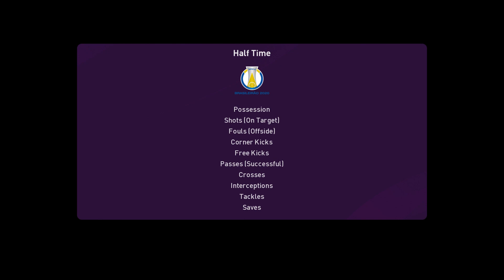PES 2020 | Juventude vs Confianca - Brazil Serie B | 09/09/2020 | 1080p 60FPS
eFootball PES 2020 - Gameplay (PS4 HD) [1080p60FPS]
Specs:
Playstation 4
Game Information:

eFootball Pro Evolution Soccer 2020  is a football simulation video game developed by PES Productions and published by Konami for Microsoft Windows, PlayStation 4, and Xbox One. The game is the 19th installment in the Pro Evolution Soccer series and was launched worldwide on 10 September, and was launched in Asia on 12 September.